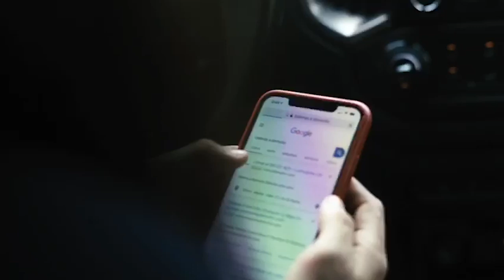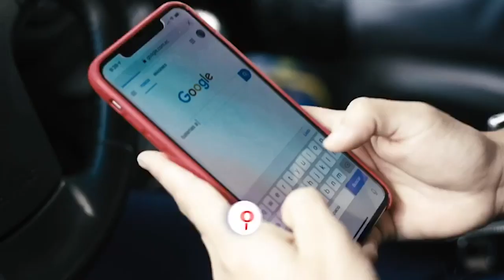PROGRAMA 3 - Ermen Benítez: "Fui privilegiado en ser uno de los máximos goleadores"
Ermen Benítez, ex delantero ecuatoriano, cuenta sus anécdotas en equipos como El Nacional, Barcelona SC, Liga de Quito, Liga de Portoviejo, Green Cross. Además de sus experiencias en la selección de Ecuador.